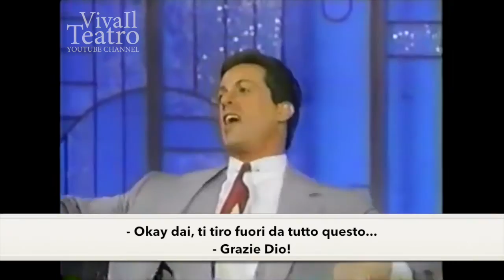Sylvester Stallone - La "prima volta" - The Arsenio Hall Show (1990) - Sub ITA - First time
Estratto dell'intervista fatta a Sylvester Stallone durante il programma "The Arsenio Hall Show" nell'Aprile 1990. Il conduttore chiede a Sly di raccontare la sua "prima volta"... enjoy! - Subtitled for Italian fans!
© Traduzione italiana: Nourhan Moustafa - © Sottotitoli: SilviaChannel